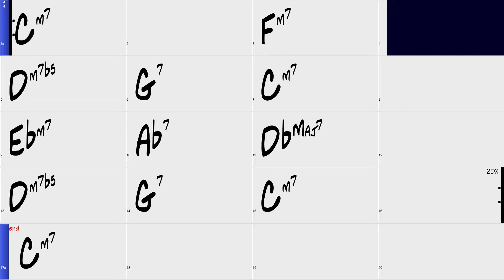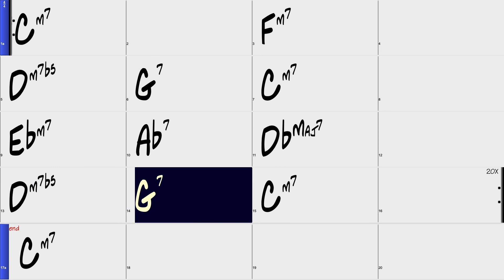Blue Bossa Backing Track 140bpm - Jazz Play Along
This backing track is the accompaniment for the Joe Henderson song Blue Bossa from the classic Blue Note album Page One.

10 Turnarounds in E for the 12 Bar Blues - Great for Jimmy Reed-style Shuffles, Intros and Endings!